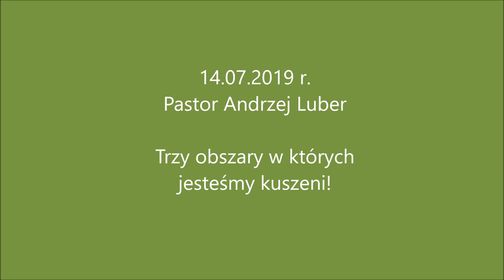2019.07.14 Andrzej Luber | Trzy obszary, w których jesteśmy kuszeni!